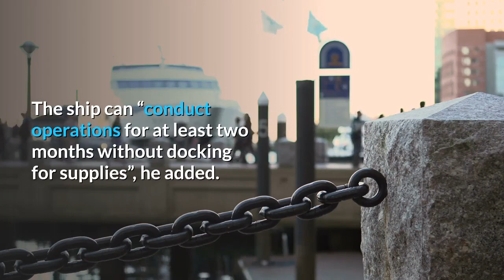Iranian Navy building new submarines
Iran to start building 6,000-ton destroyer, able to produce nuclear submarines: Defense Ministry

Middle East

Iran’s Defense Ministry says that the country is planning to start the construction of a 6,000-ton destroyer this year and that it has the ability to produce nuclear-powered submarines.